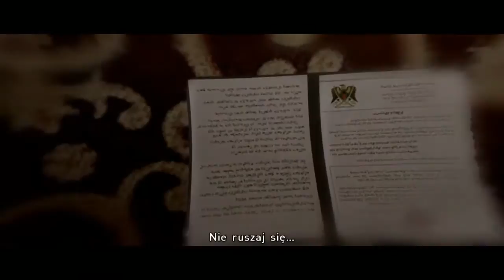Zagrajmy w Beyond Two Souls/Dwie Dusze- Poznajcie Jodie [DUBBING PL] PART 2 [HD 720p] by P4p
Druga część z rozgrywki w Beyond Two Souls, sama historia Jodie jest dość ciekawie opowiedziana, nie jest liniowa, przez opowieść przeplatają się różne okresy z jej życia, kiedy była małą dziewczynką, nastolatką czy już dorosłą kobietą. Wszystko wygląda ciekawie, co kryje tajemnicza opowieść ? Sprawdźcie sami :)

Beyond Two Souls misja 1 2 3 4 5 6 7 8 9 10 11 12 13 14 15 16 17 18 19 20
Beyond Two Souls Walkthrough Part 2 Gameplay Let's play
Beyond Two Souls Walkthrough Part 2 No Commentary
Beyond Two Souls Walkthrough - Part 2 Let's play Gameplay
Beyond Two Souls walkthrough part 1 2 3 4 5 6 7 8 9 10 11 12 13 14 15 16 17

"Beyond Two Souls Walkthrough Part 2"
"Beyond Two Souls Walkthrough"
"Beyond Two Souls Walkthrough Part 1 no commentary"
"Beyond Two Souls Dwie Dusze Let's play part 2"
"Beyond Two Souls Dwie Dusze Let's play"
"Beyond Two Souls Dwie Dusze Lets play part 2"
"Beyond Two Souls Dwie Dusze playthrough part 2"
"Beyond Two Souls Dwie Dusze playthrough"
"Beyond Two Souls Dwie Dusze gameplay walkthrough  part 2"